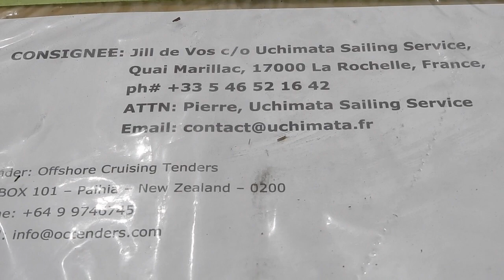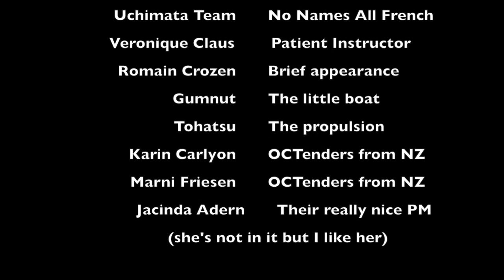Gumnut the OCTender arrives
This video is about Gumnut the OCTender arrives. Offshore Cruising Tenders proudly made in New Zealand.
I was determined to get this fantastic tender from NZ. OCTenders were brilliant to deal with, they organised Gumnut's trip from the Bay of Islands across the waves to La Rochelle.